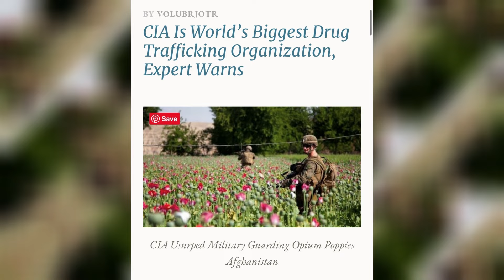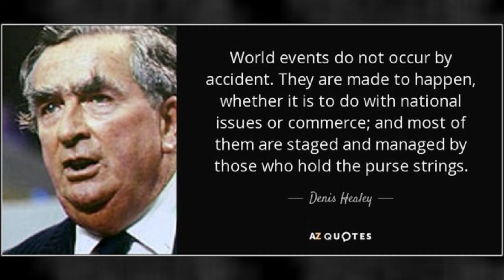We know what to do Trust us we Got this